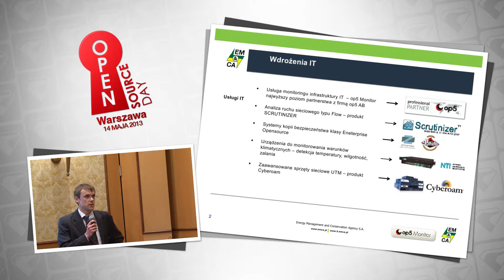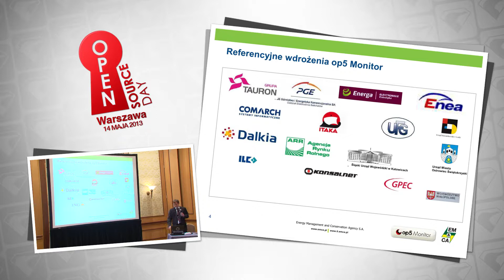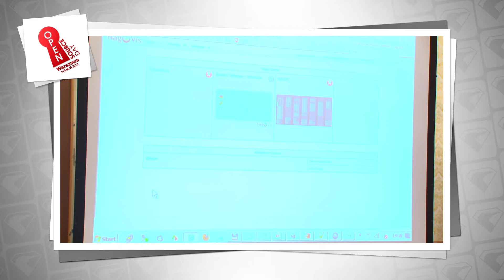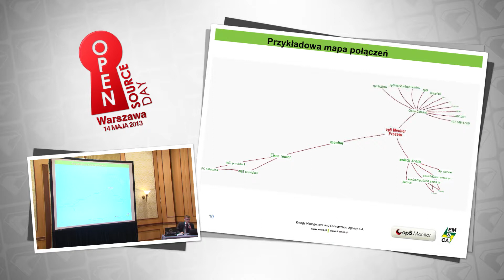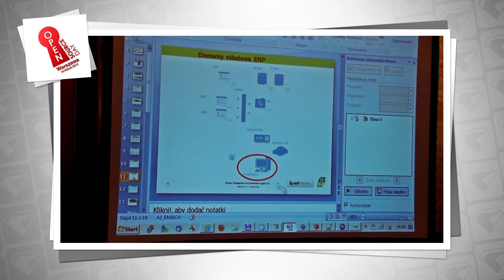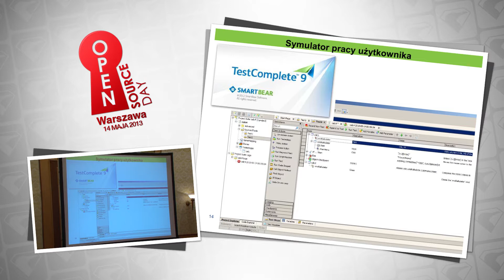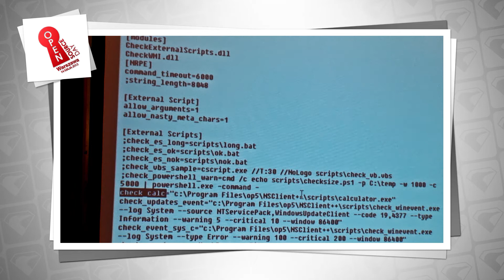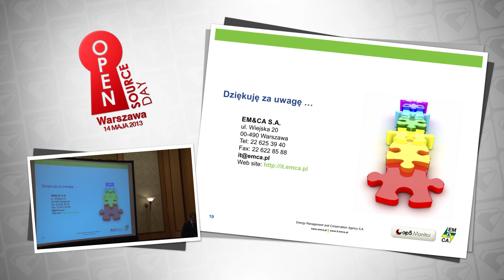Monitoring aplikacji i usług biznesowych - Open Source Day 2013 Poland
Monitoring aplikacji i usług biznesowych - Artur Bicki, Dyrektor Wydziału Wdrożeń Technologii EM&CA S.A.